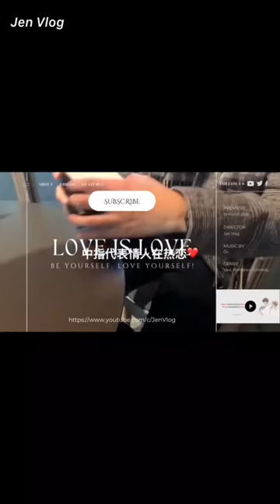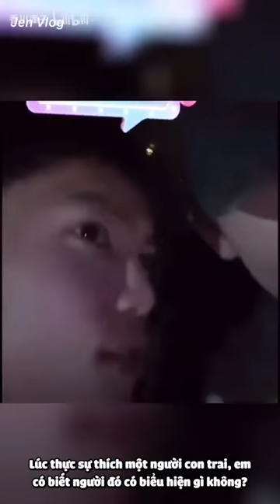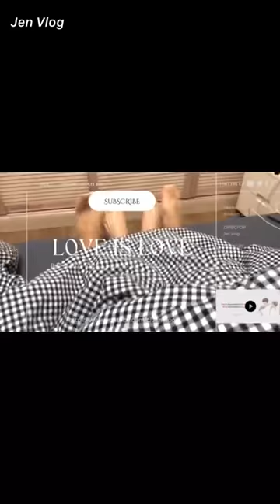[Engsub/BL] "Being alone is boring, but if we're together, it won't boring" | Chen Lv & Liu Cong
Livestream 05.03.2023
Chen Lv/ Trần Luật: @Clv陈律

Jen Vlog